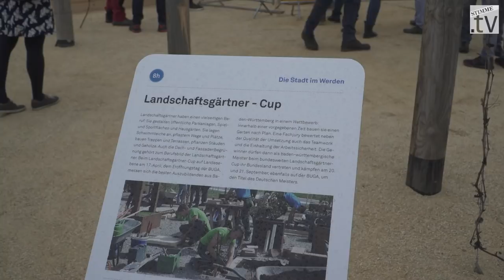Erster Besucher der Buga Heilbronn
Am Mittwoch um 9 Uhr haben die ersten Tore zum Gelände der Bundesgartenschau geöffnet. Wir fragen den ersten Besucher was ihn bewegt hat als Erster das Gelände zu erkunden.